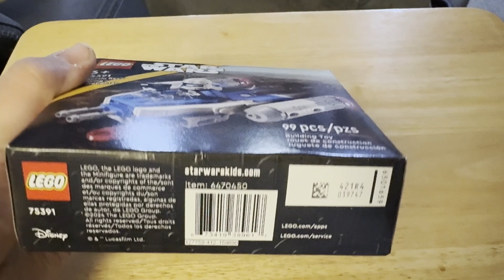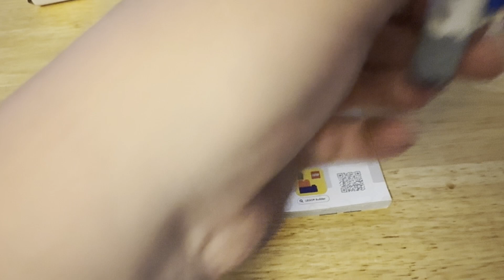Captain Rex's Y Wing Microfighter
Legoholics, I am here with my thoughts and review on Captain rex's Y-Wing Microfighter. In this video I talk about my experience with ordering the set, receiving the set, and building the set. Throughout the video I talk about how I feel when it comes to the new Captain Rex minifigure and also compare him with his 2013 version as well as a nice showing of the 2012 ARC Trooper. I then build some battle packs, so Rex has some boys in blue to lead into the warfront!

Hebrews 13:8
“Jesus is the same Yesterday, Today, and Forever!”